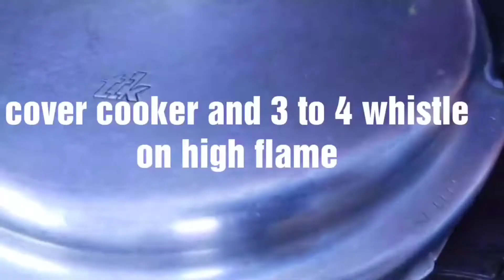बिना प्याज लहसुन के जब कुकर में लौकी की सब्जी बनाएंगे तो सब उंगली चाटते रह जाएंगेPerfect Lauki sabji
hello friends how are you doing